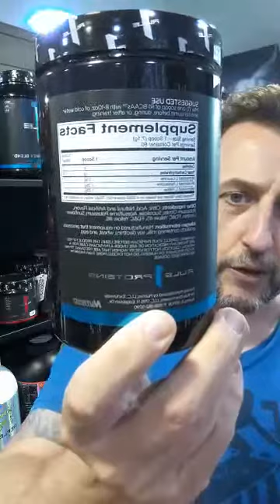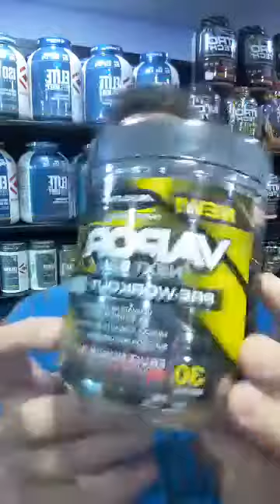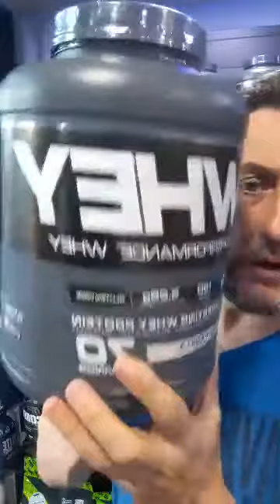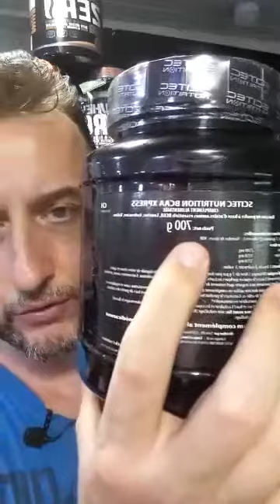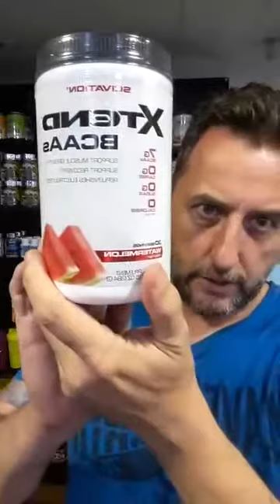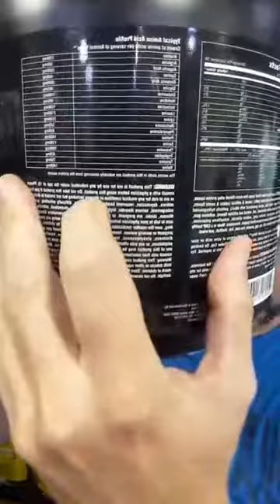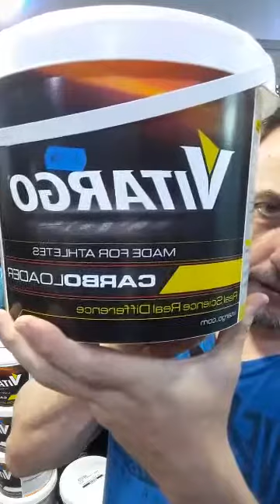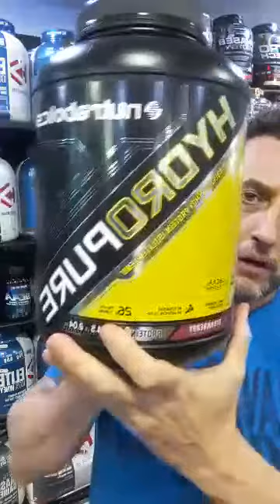Question / réponses de la semaine 13 Octobre 2018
Comme tous les Samedis à 18h, sur facebook live, nous répondons à vos questions et faisons le tour de l'actualité : Bodybuilding, Fitness, MMA, Suppléments et nutrition de la semaine avec vous.